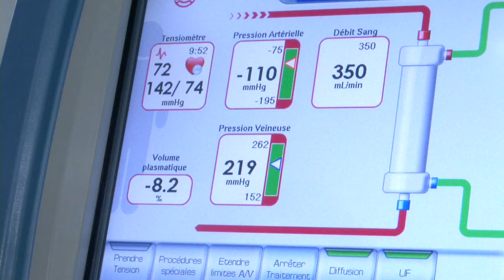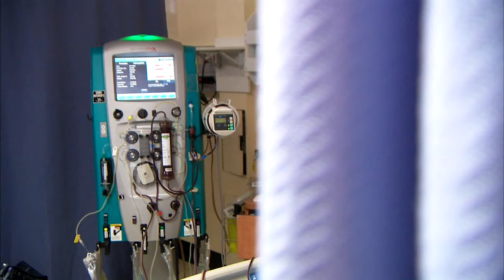Hôpital Maisonneuve-Rosemont: plusieurs patients en hémodialyse relocalisés - reportage